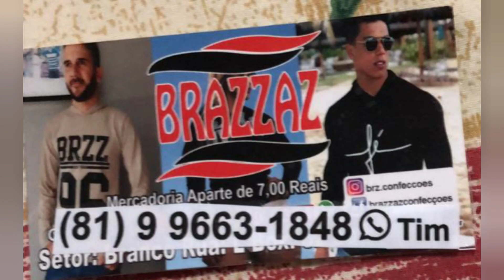CHEGOU NOVIDADES PARA LOJAS DE PREÇOS ÚNICO ROUPAS 8,00 REAIS 😱 SANTA CRUZ CAPIBARIBE PERNAMBUCO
OIII MEUS AMORES TUDO DE BOA ESPERO QUE SIM AGRADEÇO MUITO A TODOS QUE ESTAR COMPARTILHANDO NOSSOS VÍDEOS RUMO 72 K